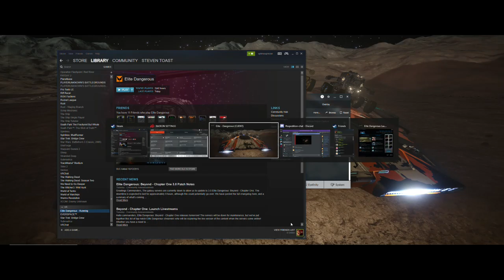Beagle Point Expedition (WP7)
It's BPE meet up time again!
Coming at you live from way point 7.